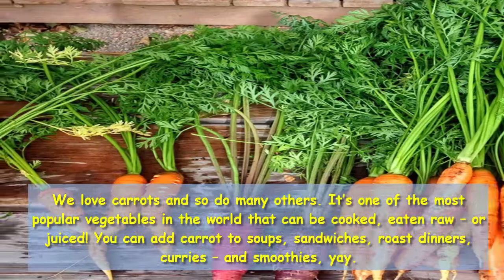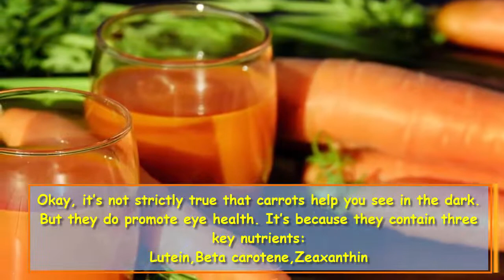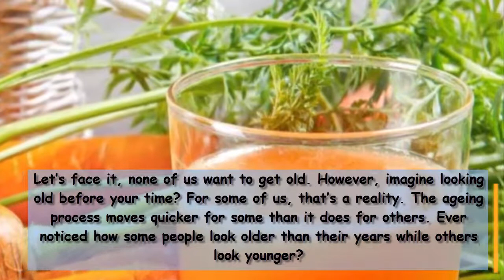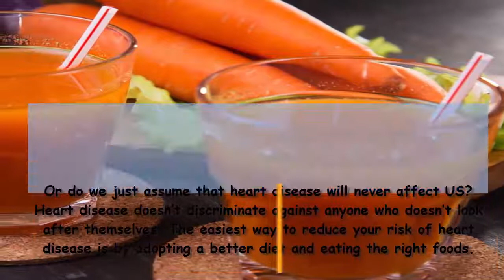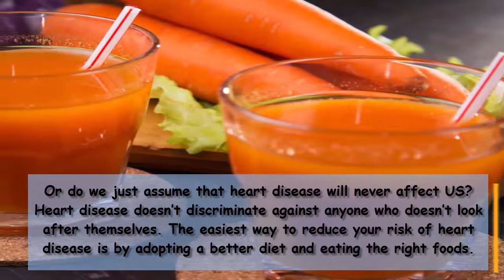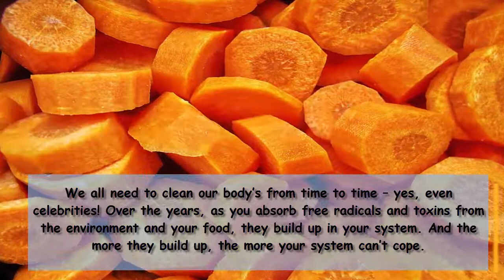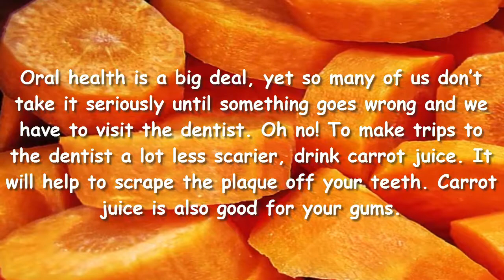Amazing Health Benefits Of Carrot Juice | Useful info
Have you ever wondered of the health benefits of carrot juice? If you haven’t, don’t use that as the reason you deny your body this juice. You will realize that carrots normally contain vitamin, minerals and nutrients for your overall health.
We love carrots and so do many others. It’s one of the most popular vegetables in the world that can be cooked, eaten raw – or juiced! You can add carrot to soups, sandwiches, roast dinners, curries – and smoothies, yay.